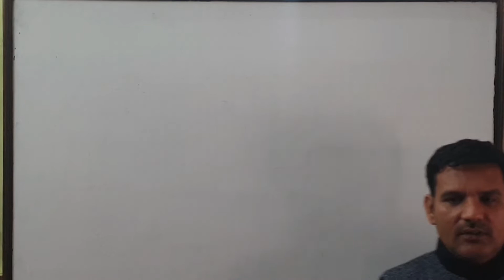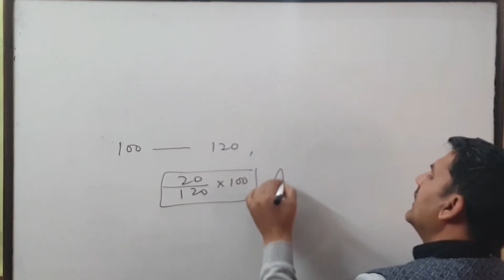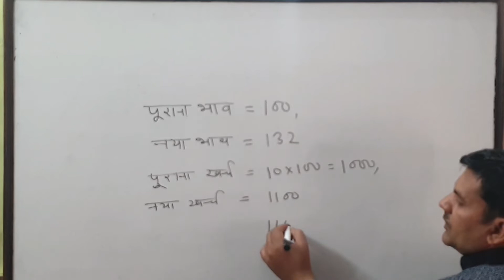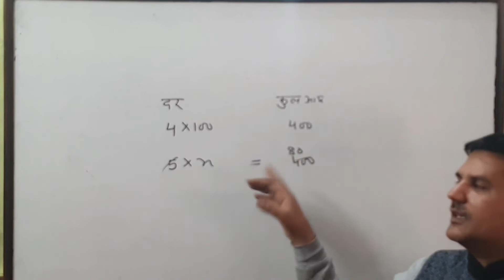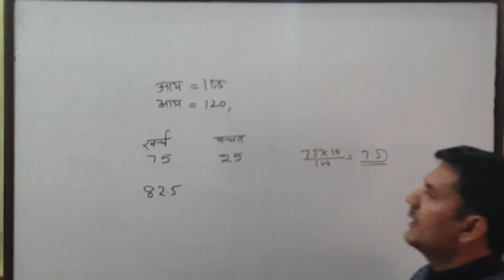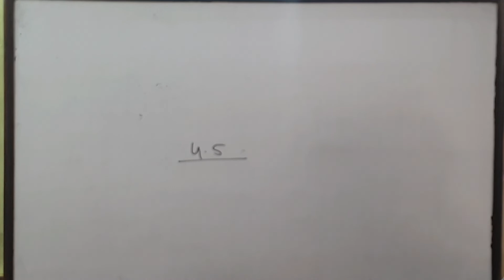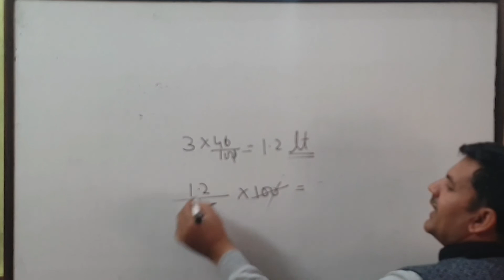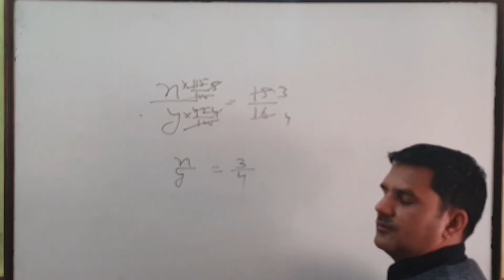Percentage part III and प्रतिशत भाग 3 यूपी पुलिस दिल्ली पुलिस एसएससी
Live Classes For Current Affairs, geography,hindi,Maths every day  9:00-11:00 PM, for upp,DP, other COMPETITION,